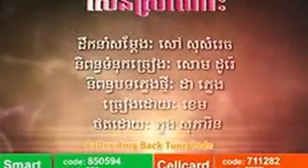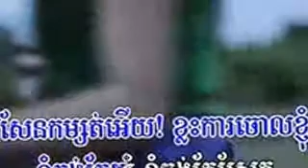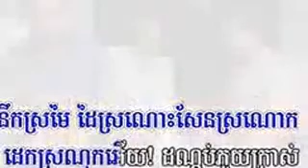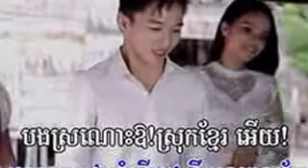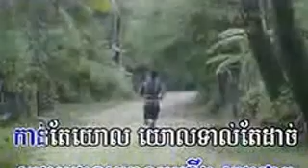សែនស្រណោះ ខេម Sen Sronos Khem